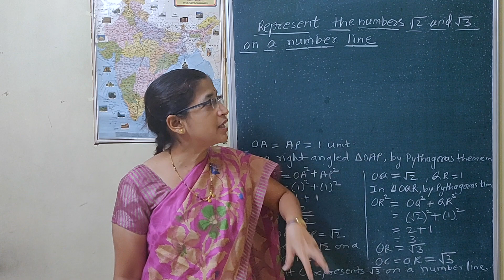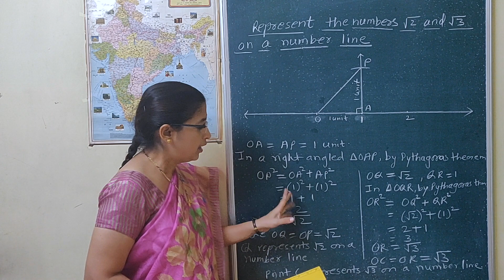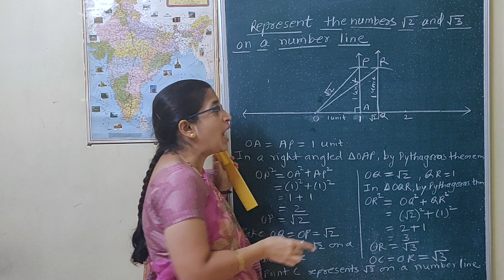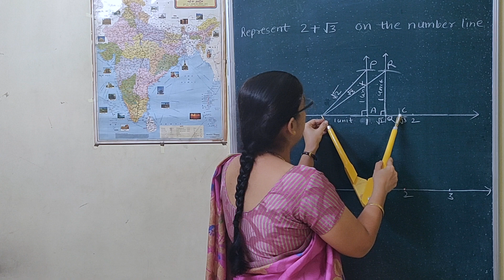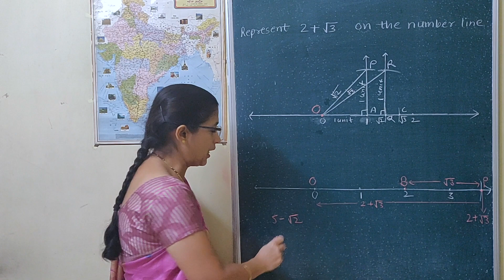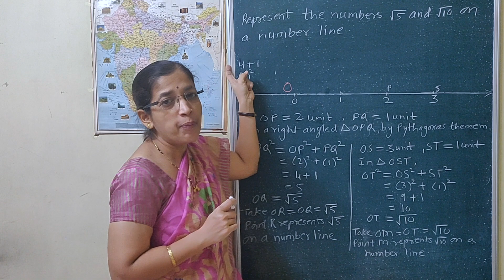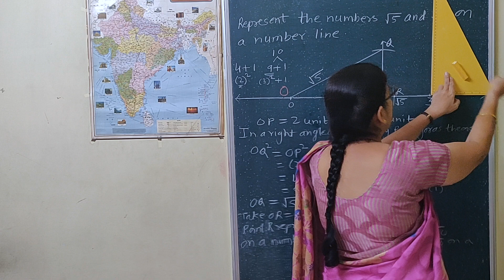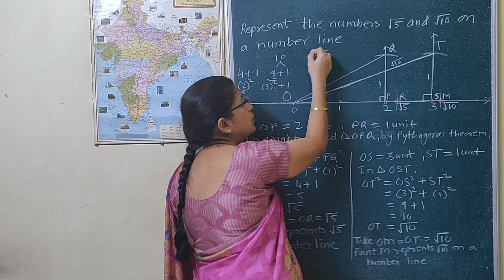Represent Irrational Numbers on Number Line - Real Numbers (9th-Semi-English)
To represent the √2, √3, √5, √10, 2+√3, 5-√2 on a number line. (9th-Semi-English)